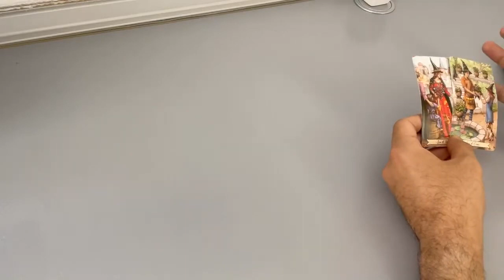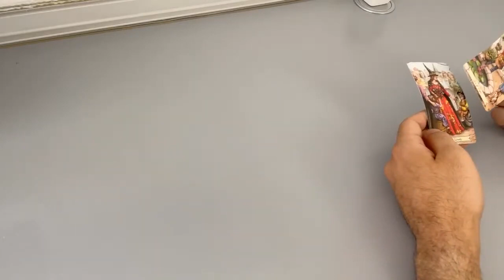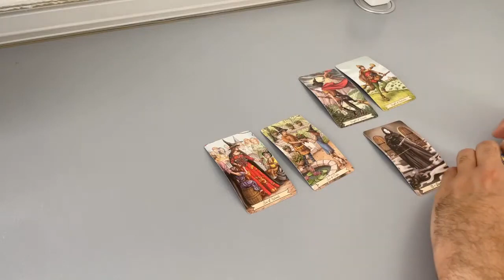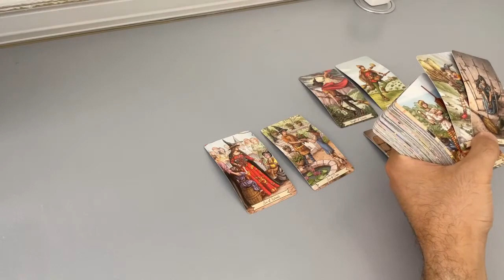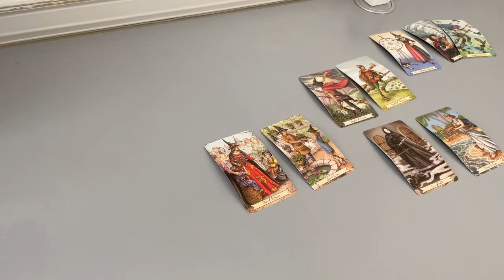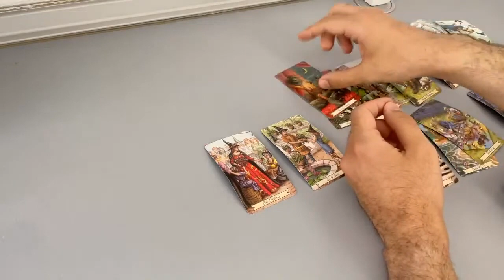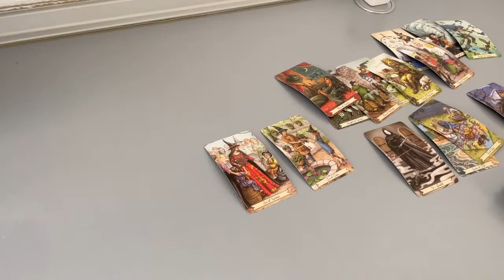GEMINI - You want to talk. Here’s what’s in their mind… (June 21-26, Tarot)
(Limited Availability)